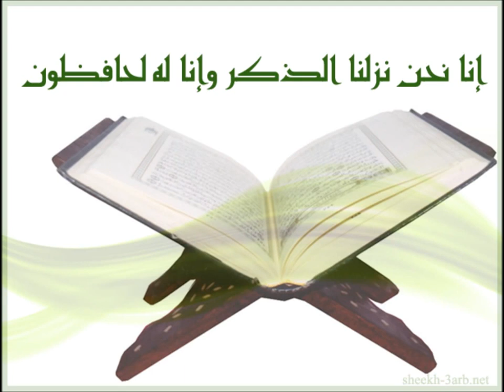111- Al Masad Ahmed Al Ajmi أحمد العجمي سورة المسد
111- Al Masad Ahmed Al Ajmi أحمد العجمي سورة المسد